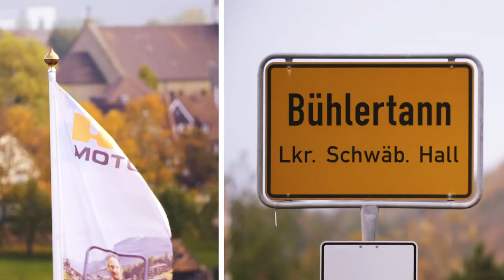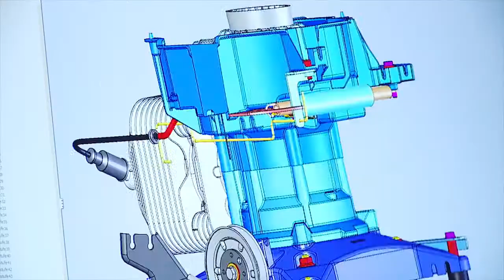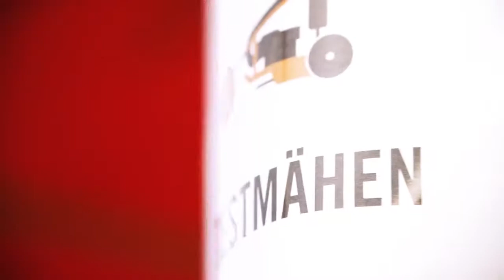AS MOTOR l'entreprise